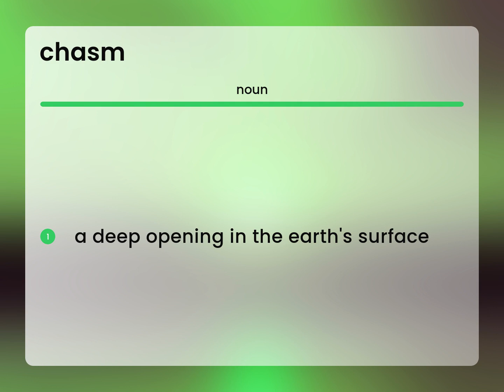Chasm • what is CHASM meaning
What is CHASM?